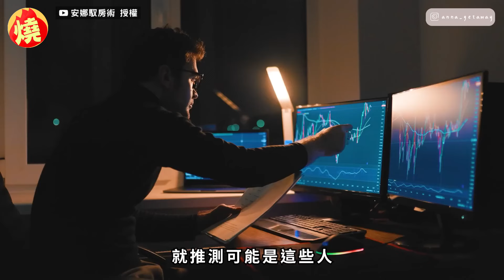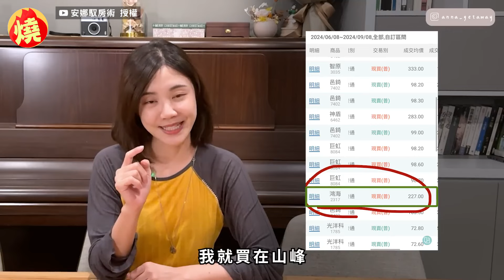她投資「初嚐甜頭」自信爆棚 後慘跌25萬超後悔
時常介紹台灣房市的的安娜，自學習如何投資股票後，開始在網上分享心得，但有粉絲近日卻發現，安娜已好久沒更新股票系列影片，而在最近，她出面解釋現在的狀況，坦言在6月左右，聽從朋友建議，買了一檔股票，並嚐到甜頭，兩個月時間就進帳快新台幣50萬元，這讓安娜自信心爆棚，不僅會開始和其他人分享自己投了哪支股，就連生活習慣也有所改變，平常不怎麼搭計程車的她，突然覺得這都是小錢，因此每到台北市區，都會搭計程車，甚至是叫Uber，而就在8月1號，她發現自己的加總是綠字，且持續到8月5號，期間帳面虧損整整新台幣25萬元，讓她非常後悔當初不按照原先的規則走，直呼：「人有多飄就會跌得多深。」